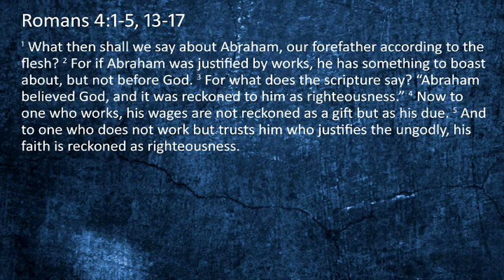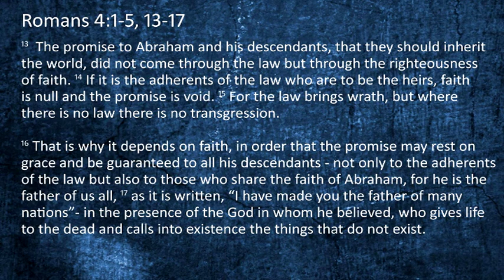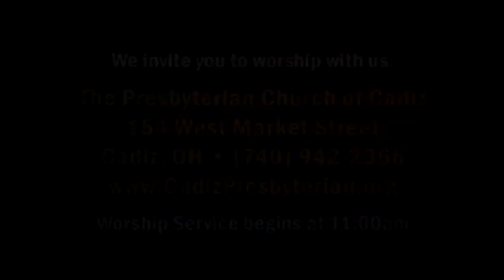March 17, 2024 - Scripture and Message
"The Issue of Faith" - Learning to have faith can be a hard journey for many. But it is in having a deep faith the we find the greatest joy.